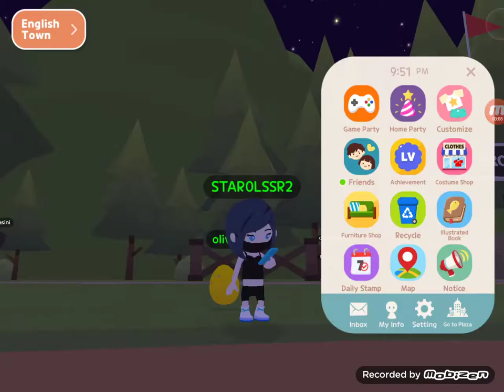let's play zombie virus getting infected by zombies | play together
hi guys im playing zombie virus and gettin infected lol | play together 😂😂